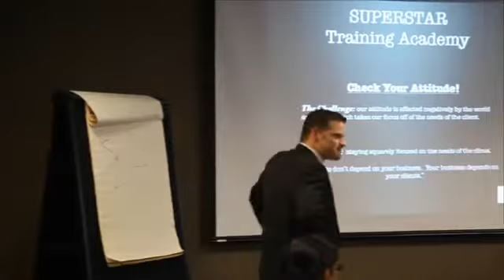Rome Madison -Testimonial Reel for Rome Madison-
Former healthcare SVP: I TURN AVERAGE PERFORMERS INTO SUPERSTARS!! Have Rome speak at your next event.